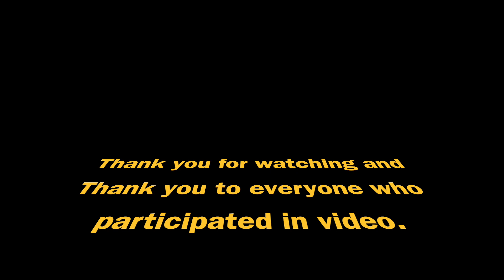To My Table 175 Karan and Tom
Karan and Tom Game Six 1/13/2020